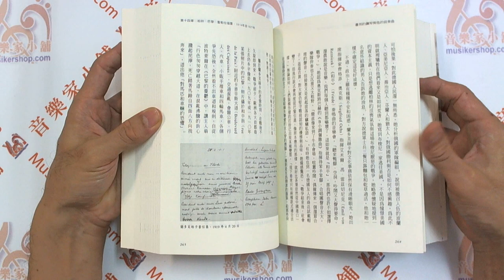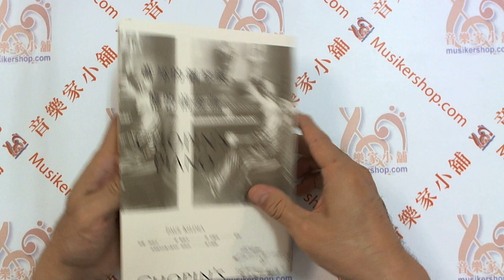蕭邦的鋼琴與他的前奏曲【BA9024】【9789864777129】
小島上的無名鋼琴，經蕭邦之手而成傳奇；彈前奏曲之前看看當時的時空背景，彈前奏曲更會有感覺

蕭邦的鋼琴與他的前奏曲
Chopin's Piano: A Journey Through Romanticism

 【內容簡介】

小島上的無名鋼琴，經蕭邦之手而成傳奇它見證《前奏曲》降世，卻在戰火中悄然佚失 100餘張珍貴歷史圖片與故事，帶你重回浪漫主義音樂時代

1830年，在西班牙馬約卡島（Majorca）的港口帕爾馬城（Palma），胡安‧包薩（Juan Bauza）細心地鋸木、刨木、上弦，在資源匱乏的情況下製作一架島上罕見的樂器──鋼琴。他想不到的是，這架琴後來的主人將會以之創造出永垂不朽的雋永樂章、新穎的音樂概念，更將深深影響一整個時代的文化價值和歷史。

1838年11月，蕭邦（Frédéric Chopin, 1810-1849）與喬治桑（George Sand, 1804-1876）和她的兩個孩子從巴黎前往巴塞隆納，再搭船前往馬約卡島，以躲避巴黎的濕冷寒冬。他們在帕爾馬山區一處半廢棄的修道院落腳。他們設法在島上物資匱乏的情況下打造居家，唯一的問題是：蕭邦從巴黎寄來的鋼琴遲遲不能抵達。最後友人為他找來包薩製造的小鋼琴，讓蕭邦得以創造出浪漫主義音樂史上最重要的作品之一──著名的二十四首前奏曲（24 Preludes）。從喬治桑的紀錄，我們可以知道蕭邦作曲時的舉動、心境、表情和島上生活的點點滴滴，而島上偶爾的暴雨和大自然的聲響，也被蕭邦巧妙融入樂曲之中。

時序推移，蕭邦與喬治桑回到巴黎，最後分道揚鑣，老死不再相見。1849年，蕭邦死於困擾他多年的肺結核。七十個年頭過去，這架鋼琴依舊佇立在修道院的小房間內，直到1913年，猶太裔的波蘭音樂家蘭多芙絲卡（Wanda Landowska, 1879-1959）重新踏上了當年蕭邦與喬治桑的旅程，輾轉到了修道院，並帶走了這架鋼琴。

二次大戰期間（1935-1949），納粹佔領波蘭和法國，並宣稱蕭邦和其音樂是屬於他們的，他們搶走蘭多芙絲卡所有的藝術珍藏──當然也包括那架鋼琴。蘭多芙絲卡只好遠走美國避難，終生未再踏足歐陸，也未再見到這架蕭邦的鋼琴。

身兼指揮家和作家的保羅・齊迪亞（Paul Kildea）無意中得知了這架鋼琴的故事，他四處尋訪鋼琴下落而未果，最終轉而追尋起蕭邦前奏曲的歷史。透過演奏這些曲子的樂器、詮釋曲子的鋼琴家，以及曲子所代表的傳統，一步步探索這位深受世人愛戴的作曲家蕭邦與這組重要作品的故事。當中穿插了蕭邦與喬治桑的分分合合，闡述了蘭多芙絲卡與蕭邦的關聯，同時將這一世紀關鍵數十年的歐陸文化和政治史融入書中。

蕭邦與蘭多芙絲卡的故事，可說是歐洲最動盪的一個世紀的寫照，當中歷經了多次革命、兩次世界大戰，音樂則從沙龍走向對人民開放的音樂廳，國家體制也從君主制過渡到共和制。作者以蕭邦的鋼琴為主軸，以蕭邦的信件、喬治桑的紀錄、時人的評論與傳記、180多張珍貴圖片與照片為基底，最後以優美的筆法交織出書中故事，帶領讀者踏上浪漫主義音樂的旅程，並使我們從另一個角度，思考音樂隨時代變遷的意義。

作　者： Paul Kildea
原文書名： Chopin’s Piano: A Journey Through Romanticism
中文書名： 蕭邦的鋼琴與他的前奏曲
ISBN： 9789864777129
語言型式： 中文
樂　器： 鋼琴
外　觀： 平裝 / 464 頁 / 21 x 14.8 x 3 cm / 普通級 / 單色印刷

【目錄】

【專文推薦】穿越時空的音樂琴緣  林秋孜

【前言】

第一部 浪漫樂派的北極星
1. 帕爾馬，一八三〇年代
2. 帕爾馬，巴黎，一八三八年
3. 帕爾馬，瓦德莫沙，一八三八年
4. 瓦德莫沙，馬賽，諾昂，一八三八年至一八三九年
5. 巴黎，一八三一年至一八三九年
6. 巴黎，一八三九年
7. 巴黎，一八四一年
8. 巴黎，一八四二年至一八四八年
9. 倫敦，蘇格蘭，巴黎，一八四八年至一八四九年
10. 巴黎，紐約，倫敦，一八五一年至一八八八年
11. 紐約，一八八九年
12. 巴黎，聖彼得堡，柏林，一八四九年至一九〇〇年

第二部 愛樂如癡的猶太女子
13. 瓦德莫沙，華沙，巴黎，柏林，一八七九年至一九一三年
14. 柏林，巴黎，聖勒拉福雷，一九一四年至一九二七年
15. 聖勒拉福雷，巴黎，一九二六年至一九三二年
16. 聖勒拉福雷，濱海班紐斯，一九三三年至一九四〇年
17. 聖勒拉福雷，濱海班紐斯，一九四〇年至一九四一年
18. 紐約，巴黎，萊比錫，西利西亞，拉騰哈斯拉赫，一九四一年至一九四四年
19. 巴黎，紐約，慕尼黑，一九四五年
20. 洛杉磯，巴黎，維也納，一九四五年至一九四六年
21. 紐約，慕尼黑，聖勒拉福雷，一九四六年
22. 莫斯科，一九五〇年
23. 聖勒拉福雷，紐約，雷克維，一九四九年至一九五九年
24. 華盛頓特區，瓦德莫沙，倫敦，聖勒拉福雷，二〇一五年至二〇一七年
終曲 維也納，一九五二年